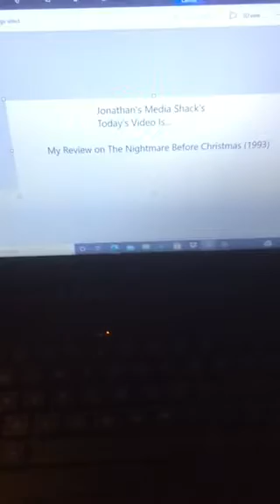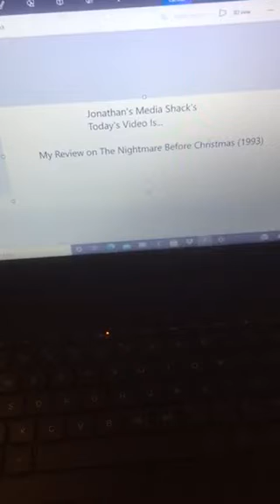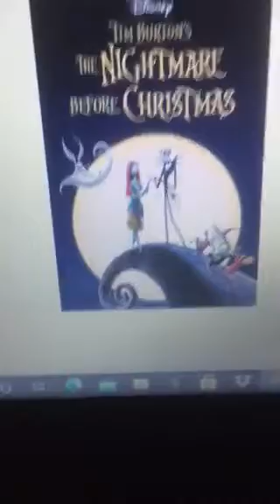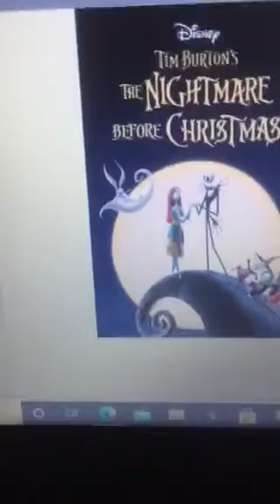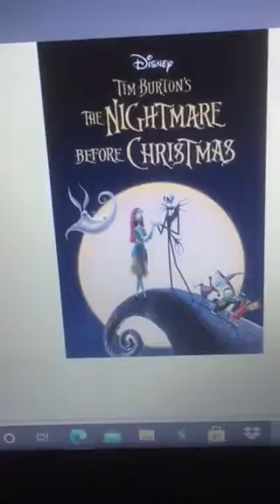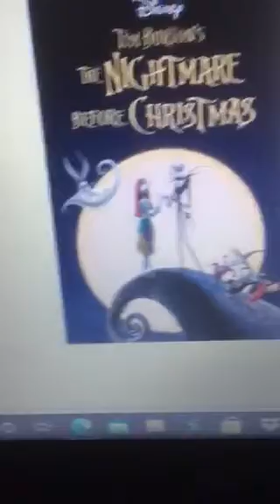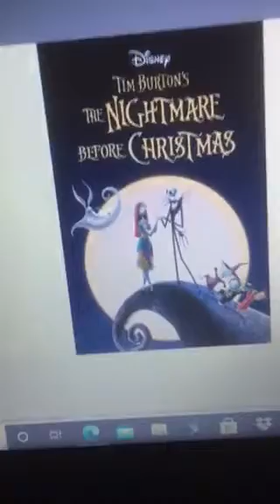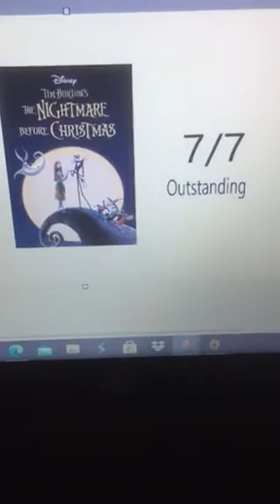My Review on The Nightmare Before Christmas (1993)